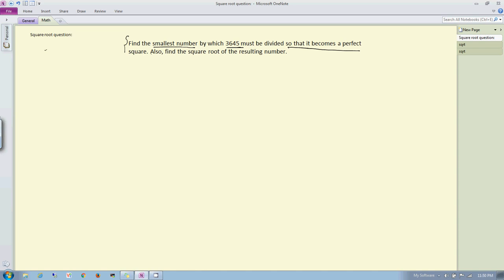Math: Divide by smallest number to make a perfect square in Hindi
Find the smallest number by which 3645 must be divided so that it becomes a perfect  square. Also, find the square root of the resulting number.